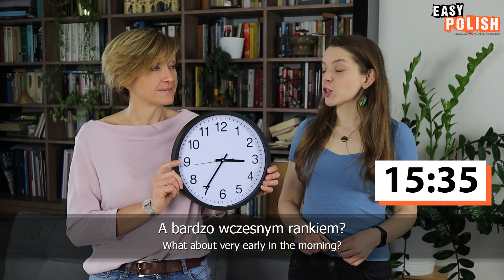How to Tell the Time in Polish | Super Easy Polish 40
Producers of Easy Polish: Justyna Fuchs, Agnieszka Błażyńska
Camera: Anna Lenart
Translation: Sandra Kierasińska